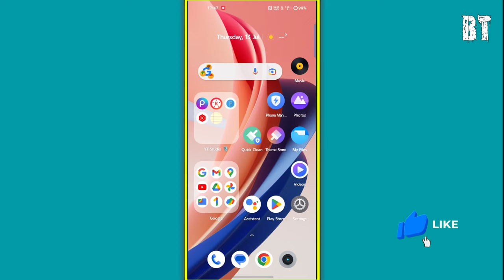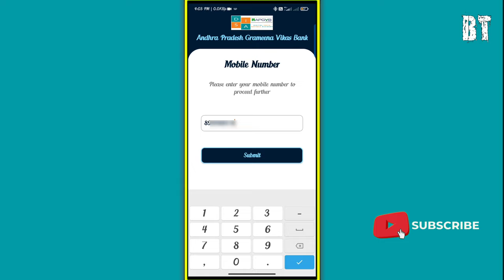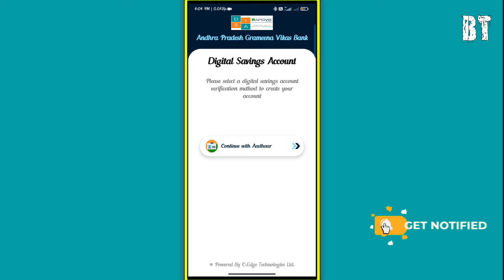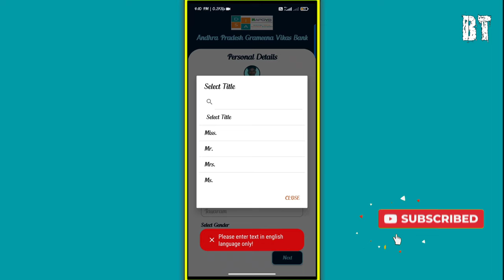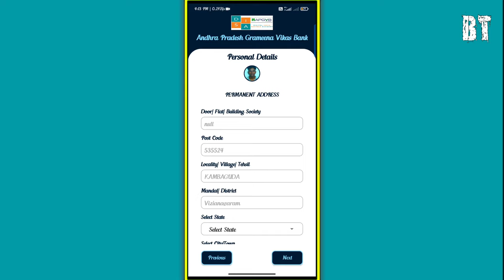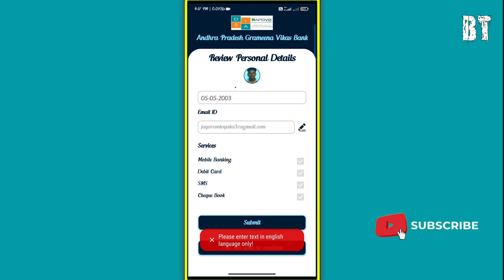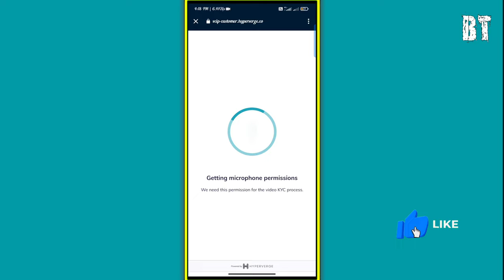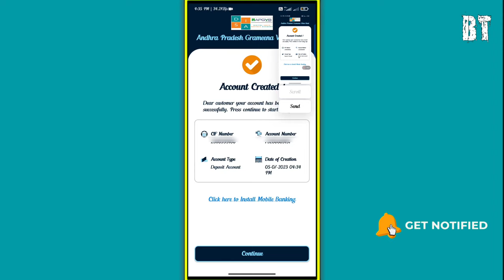How To Open APGVB Bank Account Online 2023 | APGVB Account Opening Online Process 2023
How To Open APGVB Bank Account Online 2023 | Opening Online Andhrapradesh Grameena Vikash Bank Account Full Process

--SOCIAL MEDIA--

⚠️ DESCLAIMER⚠️